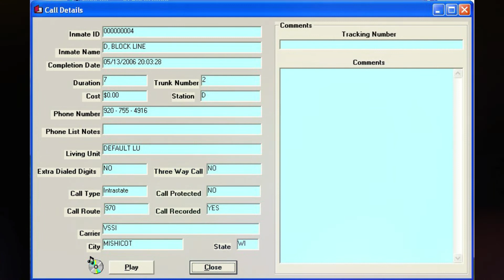931. Steven Avery Call - 05-13-2006 @ 20:03